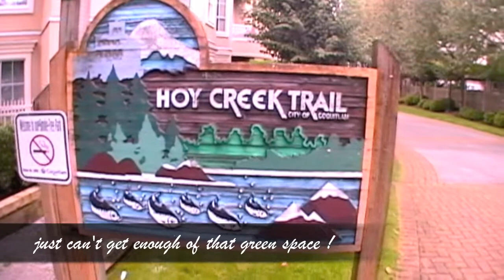#334 - 1252 Town Centre Blvd Coquitlam BC Canada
This meticulously maintained 2 bedroom, 2 bathroom corner unit has a spacious floorplan, bright eat in kitchen, dining room & large living room with gas fireplace. Master has full soaker tub & shower ensuite. There are screens on all windows and patio door. Every room has a spectacular natural outlook w/ full garden and greenbelt view. "The Kennedy", built by Polygon, is Coquitlam's best kept secret! It is a well maintained & problem free building. Includes 2 parking spots plus storage locker on the same floor. Nearby conveniences include Douglas College, Coquitlam Centre, Aquatic Centre, theatre, senior's centre, shops & B-line bus.